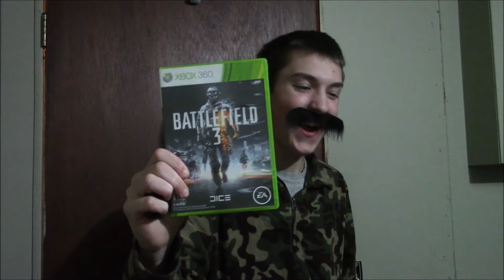I THOUGHT WE WERE BROS!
League of Legends Kills brotherhoods

IF YOU LIKE VIDEOS LIKE THIS SAY SO IN THE COMMENTS BELOW